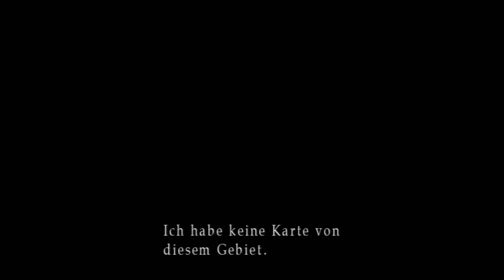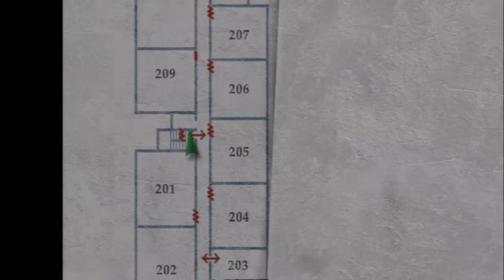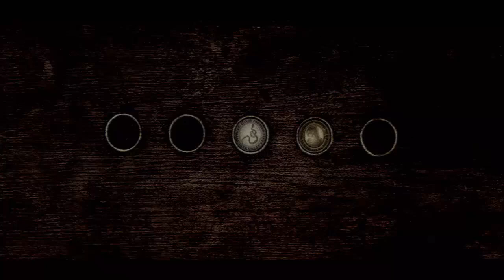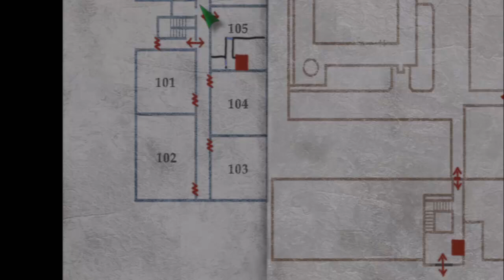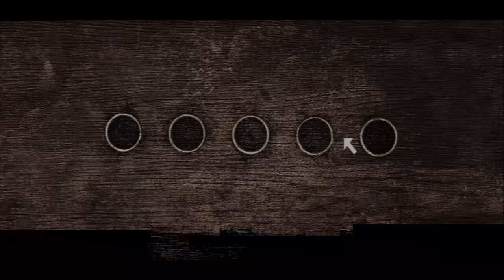Let's Play Silent Hill 2 [Part 7/ PS3/ HD/ german] - Das Münzenrätsel